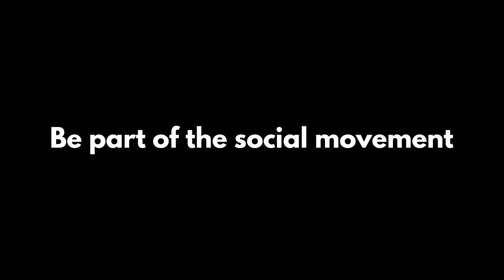Singapore Patient Conference 2017 Video Trailer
Into its 5th year, Singapore Patient Conference 2017 brings you an exciting line-up of speakers, as we journey with patients, caregivers and volunteers to build a more inclusive community.

Look out for these exciting segments on 20 October 2017:

 I.               Singapore Patient Conference 2017 - Themed “Volunteerism - Powering Change in Health and Social Care”, our panel of invited speakers, including patients and volunteers, will share insights and inspiring stories on building a more caring, cohesive and compassionate society. The plenary sessions are complemented by two thematic tracks for in-depth discussions aligned with the main conference theme. These two thematic tracks are Doing Good as One Community and Leading a Purpose-Driven Life: From Patients to Volunteers.

II.               Singapore Patient Action Awards 2017 - In its 3rd year of acknowledging unsung heroes who have made a difference and demonstrated exemplary qualities of care, courage, empathy, resilience, generosity of spirit, emotional and mental strength we will be presenting awards to recipients in the following 4 categories:

a.      Singapore Patient Advocate Award (Individual)

b.      Singapore Patient Caregiver Award (Individual)

c.       Singapore Patient Support / Volunteer Group Award (Team)

d.      Singapore Patient Engagement Initiative Award (Team)

III.               Community Exhibitions and Performances – In the same spirit of partnering our community, we are inviting various community partners to raise awareness on self-care and related resources so that patients, caregivers and volunteers can participate actively in their healing journey with the healthcare team and the community.

to find out more details on the programme!